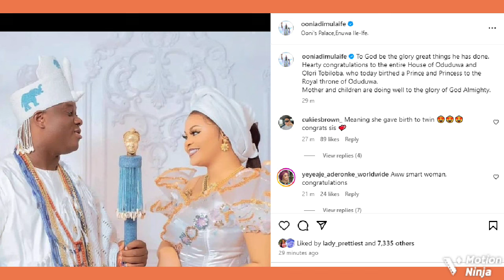‘The Enemies Tried But…’ Ooni Of Ife’s 4th Wife Says As She Welcomes A Baby Boy With The King Aft..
The Ooni of Ife, HRM Oba Adeyeye Enitan Ogunwusi and his 4th wife, Olori Folashade Ashley Ogunwusi have welcomed a baby boy together.